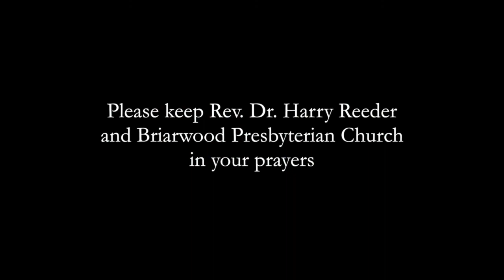Interview with Dr. Harry Reeder (Part 2)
Watch Westminster Alumnus (M.Div. '82) and trustee Dr. Harry Reeder discuss the concept of calling as it relates to the church.